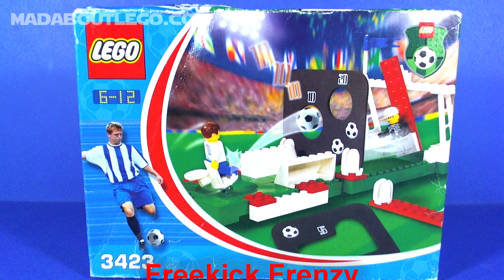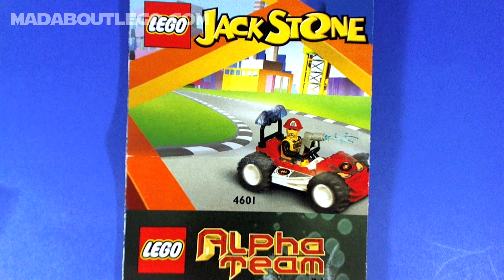LEGO Football Freekick Frenzy 3423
Lego Sports, Football, Freekick Frenzy.
Can you score a goal?? Harder than it looks.
54 Pieces and 2 Minifigures.
Price about £8 $10
Year 2002
Boys and Girls Play